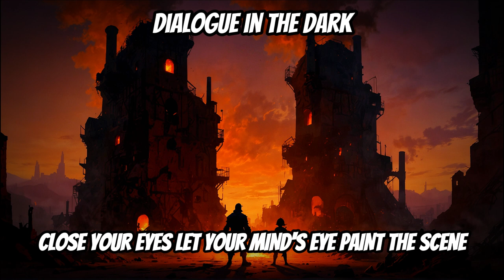Haunted Travels: The Sloss Furnaces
Immerse Yourself in the Sloss Furnaces: A Blast from Birmingham's Industrial Past

Feel the Forge's Fury: Have you ever craved a visceral experience of history?  Sloss Furnaces in Birmingham, Alabama offers a multi-sensory voyage through a bygone era of fire and industry.

Sight, Sound, Smell: This video will transport you directly into the heart of this incredible National Historic Landmark. Prepare to witness the towering blast furnaces, hear the clang of machinery, and almost smell the molten iron.

A Journey Through Time:  Sloss Furnaces ignites the imagination, taking you back to a time when human achievement was fueled by industrial might. Get ready for chills, wonder, and a powerful reminder of our collective past.

Three Tales of Sloss: But the journey doesn't end there.

Chapters
00:00 A Journey Through Sloss Furnaces
02:42 The Song of the Slag Heap
04:13 Rust Children
05:22 Hunger of the Crimson Maw